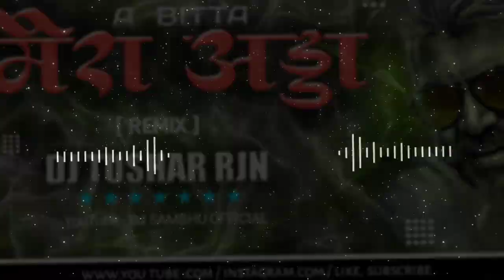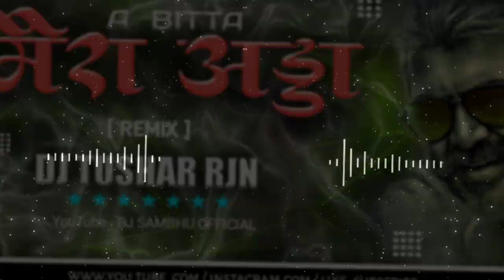A BITTA MERA ADDA | PUSHPA ALLU ARJUR | 2022 REMIX DJ TUSHAR RJN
⚠️FOR BETTER EXPERIENCE USE 🎧EARPHONES OR 🔉GOOD QUIALITY OF AUDIO🎵 FOR USE🔊

☆Track :-   A BITTA MERA ADDA | PUSHPA MOVIE | SONG

☆Remix :- DJ TUSHAR RJN

☆Ediz by :- DJ SAMBHU OFFICIAL

☆Caregety :- Track Remix⚛️

🔆ANY COPYRGIHHT ISSUE 🔆

video is for education  purpose only. copyright disclaimer under section 107 of the copytight Act 1976, allowance is made for "gair use" for purposes such as criticlsm comment, news reporting, teaching, scolership and research. fair use is a use permitted by copyright statute that might otherwise be infringing.Non -profit, educational or personal use tips the balance in favor of fair use.

↘️जरुरी सुचना :-

  [  हमारे यहाँ सभी गाने originale या अपना नही है || अगर किसी को बुरा लगा तो कृपया कामेनट बाॅक्स या फिर किसी भी जरिए से  जरूर बताएॅ ।। अगर आप को किसी गाना या विडीयो से खैद है , तो हमे comment करे 24 घंटे के अंदर Delete कर दिया जाऐगा   🌷  ]

धंयवाद🙏